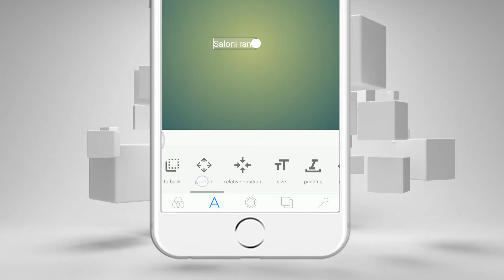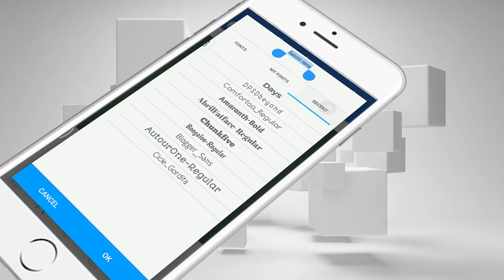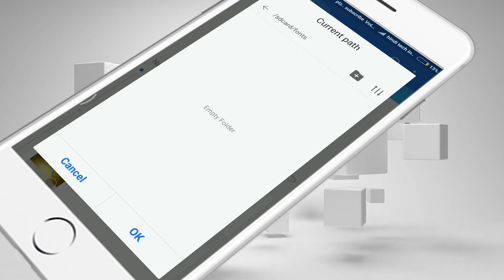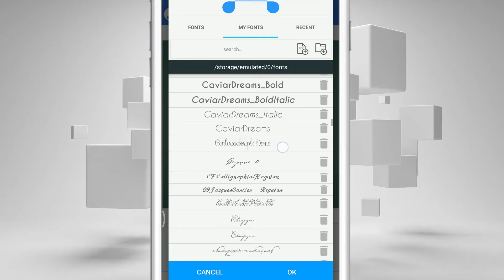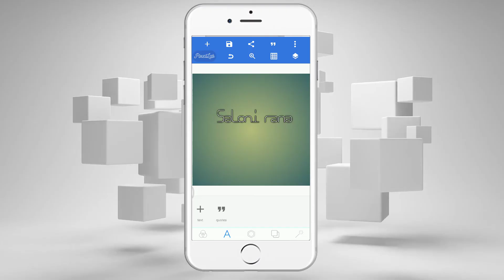how to install stylish font in pixel lab_ Ams font_Krutide_English font_Hindi font_stylish font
अगर आपका कोई सवाल है तो मुझसे पूछ सकते हैं और नीचे मेरे whatsapp ग्रुप का लिंक है वहाँ से भी आप मुझे जॉइन कर सकते

??Contact & Join My Whatsapp group Hindi tech info
? ? "Youtuber"Dost:-Ram Rana?
( we can talk Any Time?Any Day?? ) )??Technical Support? ??Thank u ji Take care...! :)
Thanks And Love.        HINDI TECH INFO